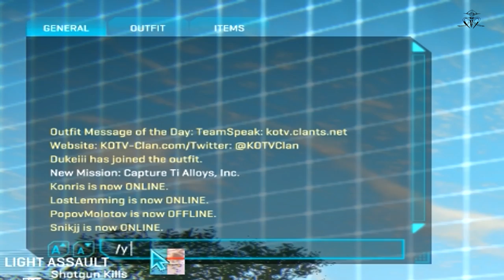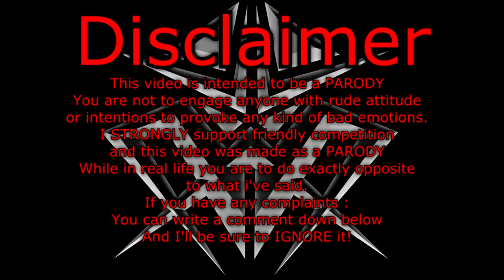Planetside 2 Pro Light Assault Tutorial-Guide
Get free stuff by registering for PLANETSIDE2

KOTV-Clan.com
Woodman Server (Planetside 2)

--Charecters--
VS :
Yamiks             (Miller)
ZombieYamiks (Miller)
NC :
Yamiks2          (Miller)
TR:
Yamiks3         (Miller)